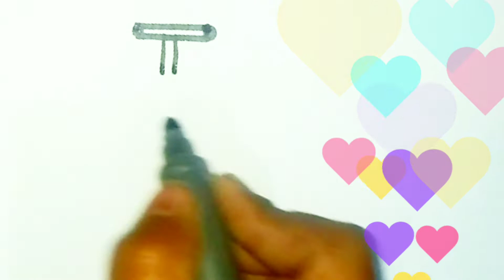Apple 🍎 Draw for kid's/ Apple drawing with beautiful colours for children / Draw a apple